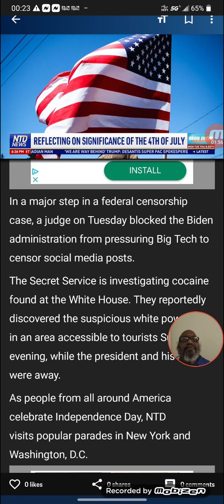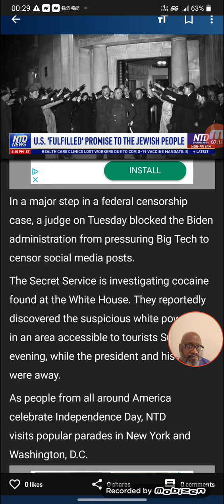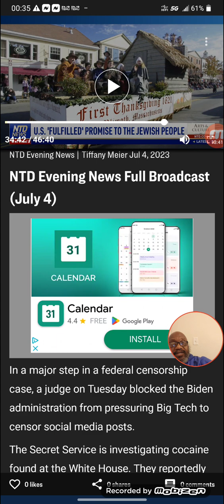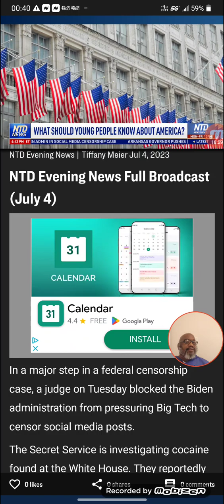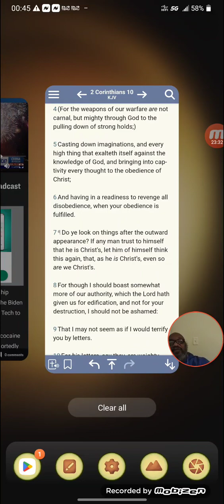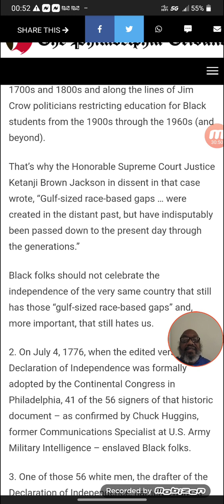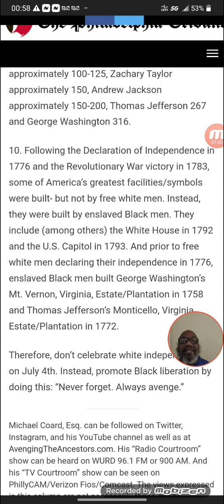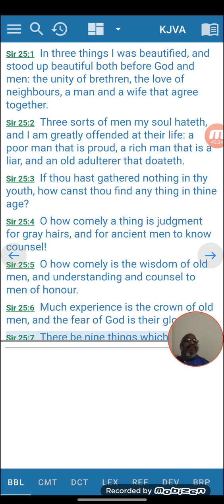Ten reasons why Blacks should not celebrate July 4th